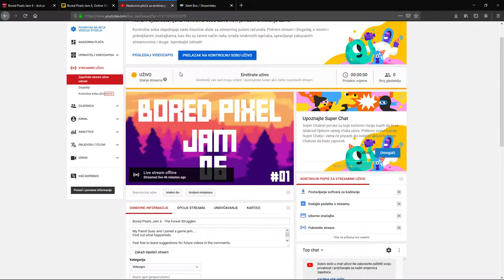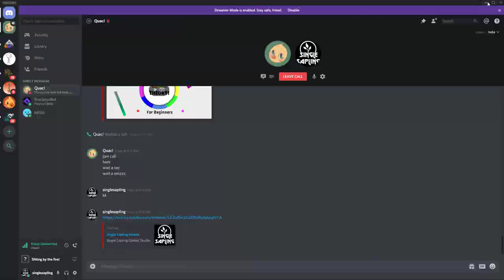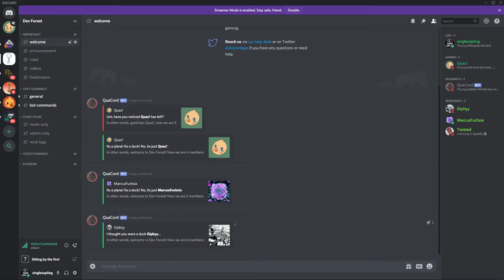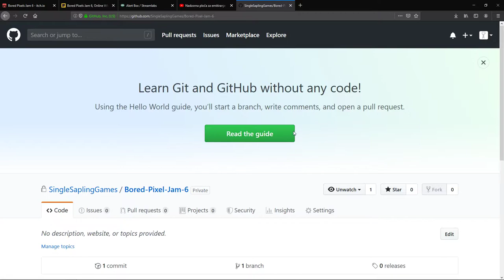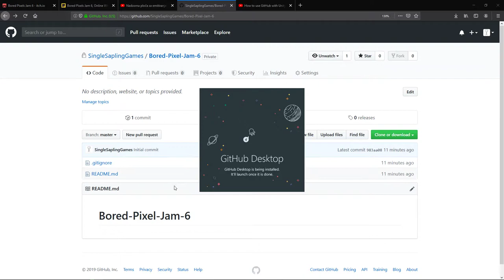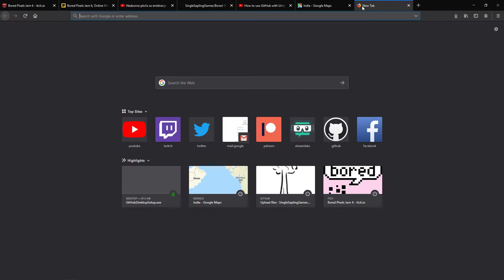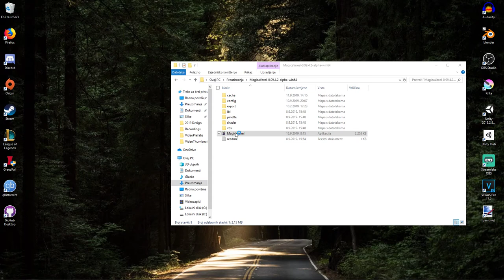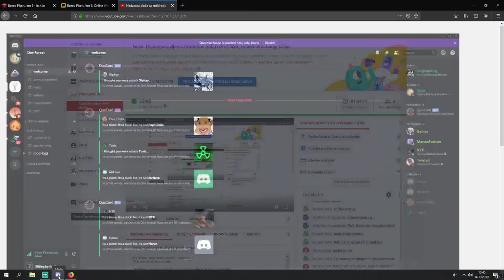Bored Pixels Jam 6 - The Forest Struggles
Find out what happeneds.

---BIG THANKS TO THESE PEOPLE FOR THEIR SUPPORT---
Robin Brown
twistedcave3